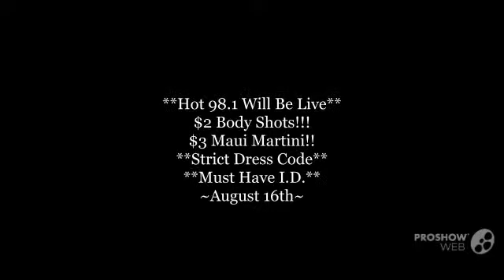Club Maui Grand Opening!!!